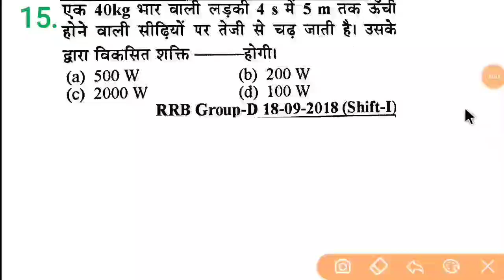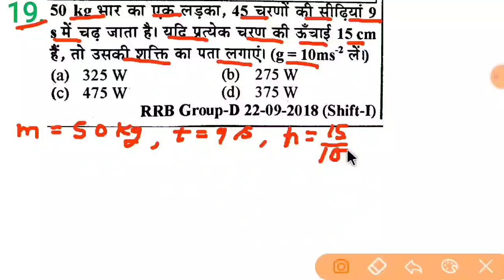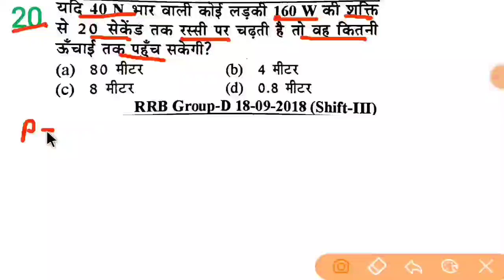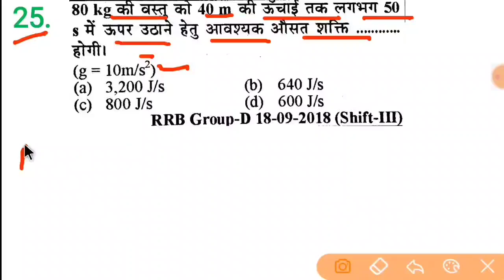Railway NTPC & Group-D Exams Dec 2020 | part 2 |Mechanics power |science Power | nagarstudy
Mechanics work
Mechanics works
Power
powers
nagar study
nagarstudy
physics power